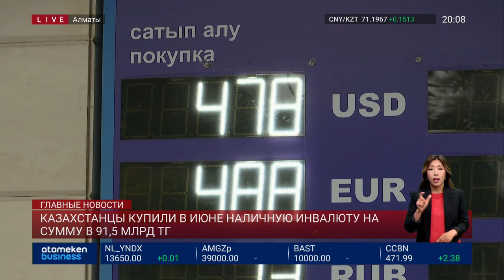Казахстанцы купили в июне наличную инвалюту на сумму в 91,5 млрд тг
Казахстанцы купили в июне наличную иностранную валюту эквивалентную сумме в 91,5 миллиарда тенге. При этом, по данным Нацбанка этот объем ниже почти в 3 раза, чем месяцем ранее. Самой востребованной валютой, в очередной раз стал доллар, а вот евро уступил второе место рублю. Между тем, американец продается в обменных пунктах Казахстана за 482 тенге, несмотря на то, что на фондовом рынке он немного ослаб и торгуется за 478 тенге. Ожидать ли дальнейшего ослабления доллара, в материале Амины Абдрахмановой